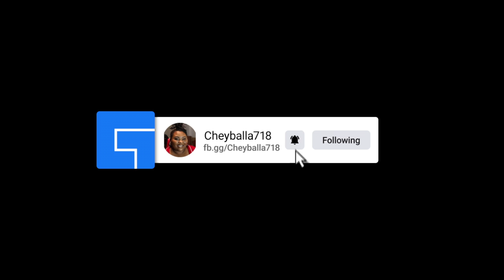Anvil S4 Gameplay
Season 4 Gameplay of Anvil on Rogue Company!